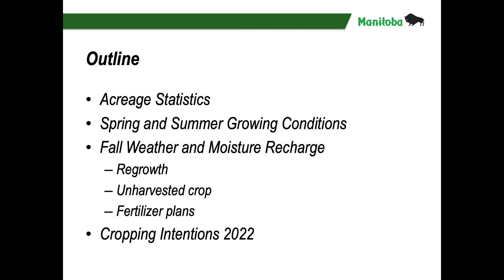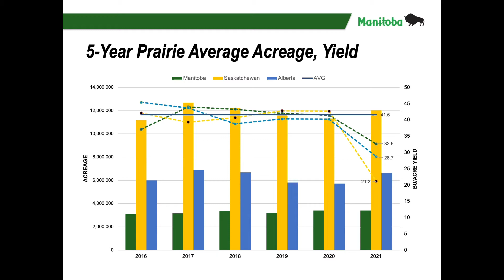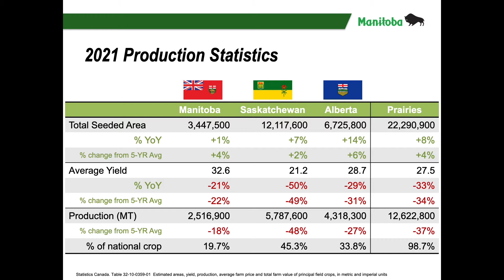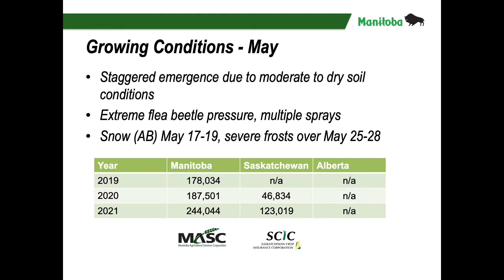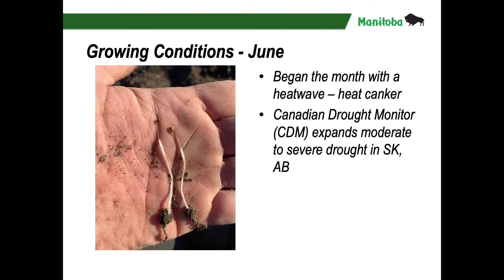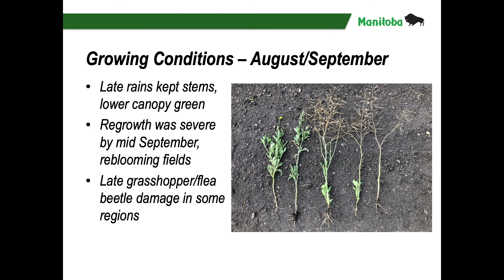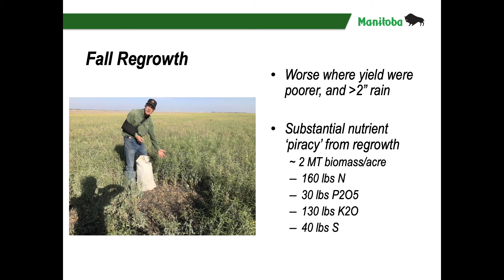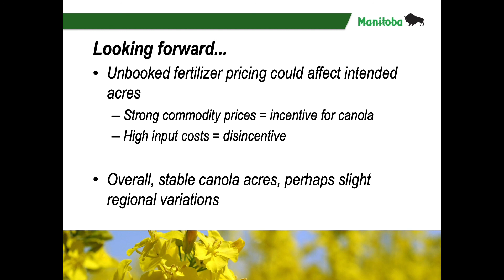Prairie Canola Crop Report - Dane Froese, Manitoba Agriculture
Dane Froese, oilseed specialist with Manitoba Agriculture and Resource Development, shares the 2021 prairie canola crop report for Alberta, Manitoba and Saskatchewan, including acreage statistics, spring and summer growing conditions, fall weather and moisture recharge and 2022 cropping intentions. Dane presented on Nov. 30, during the Canola Industry Meeting, the first day of Canola Week 2021.